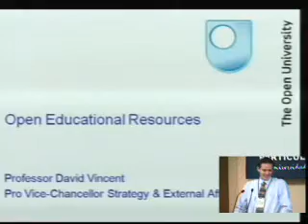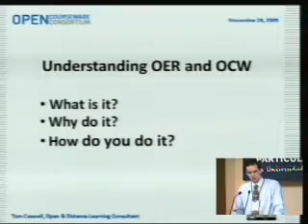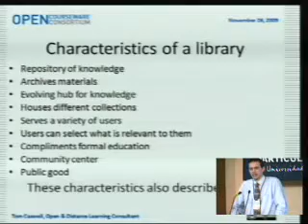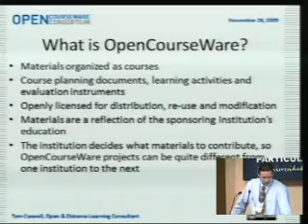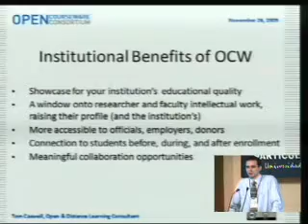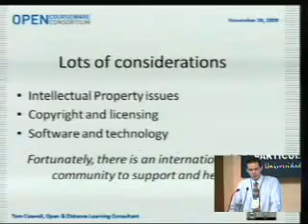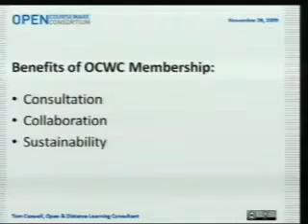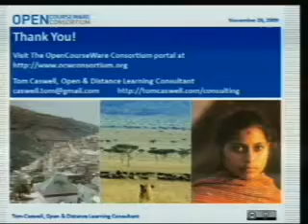Conferencia Tom Caswell (español)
Sesion 1 Recursos Educarivos Abiertos I (español) Tom Caswell - Captured Live on Ustream